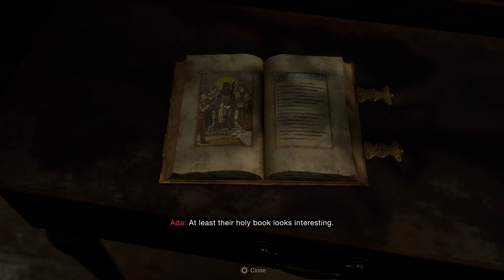Resident Evil 4 Remake Separate Ways Chapter 3 - 4K 60FPS Gameplay